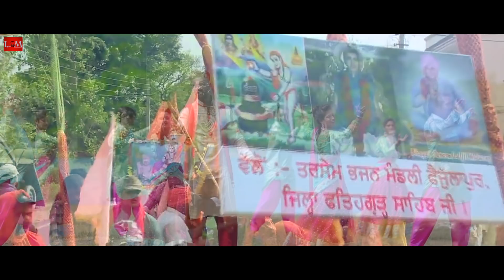Buheh Khol Bhawan De || Baba Balak Nath Bhajan || Pankaj Kalyan || LiveOm Entertainment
Baba Balak Nath Bhajan ► Bhuhe Khol Bhawan De

Singer ► Pankaj Kalyan

Video ► Amit A-Mind

Songs Recorded, Mixed & Mastered ► VB Recording Studio

Produced By Chanchal Sandhu

Music Label ► LiveOm Entertainment